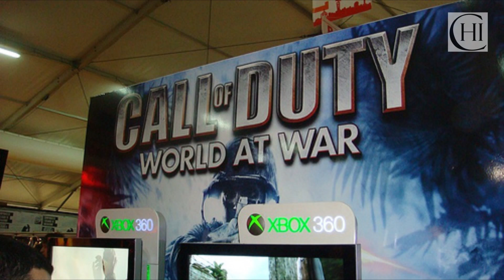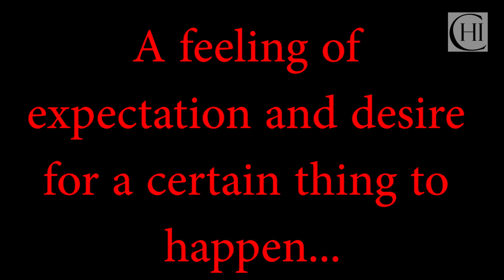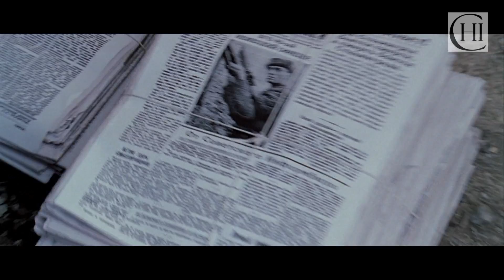Enemy at the Gates Review Part 1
If you find any enemies at the gates, just ignore them.